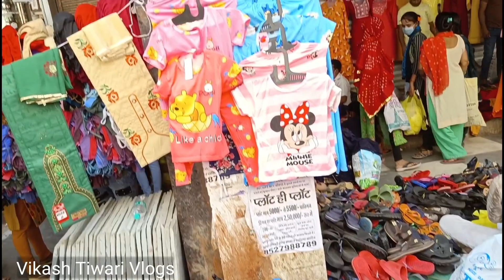Sadar Bazar Sunday Market || Pahari Dhiraj Road || Bridal jewellery || Delhi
1. Karol Bagh Monday Market, Karol Bagh, Bazar, Wholesale Market, Bridal jewellery, Earings & Bags , Part 1